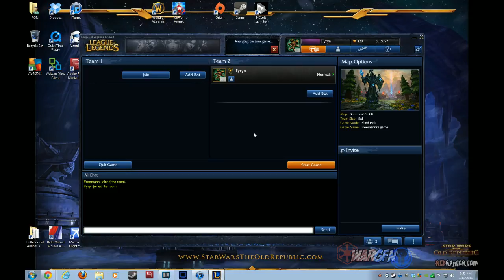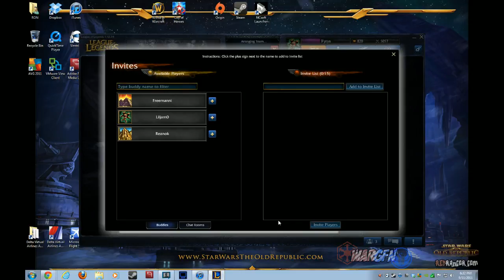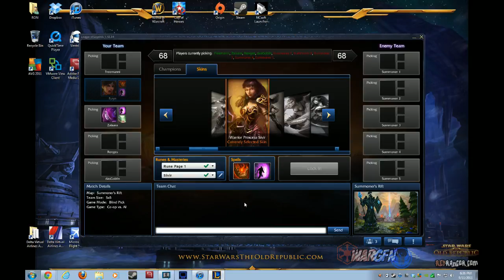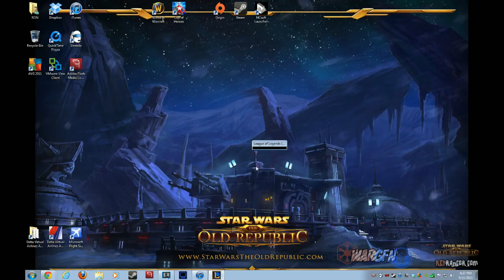Various MMO and FPS Video Game Play age. Deaths today in League of Legends